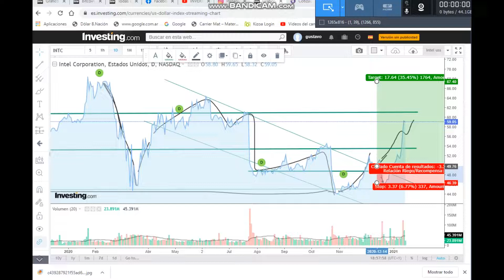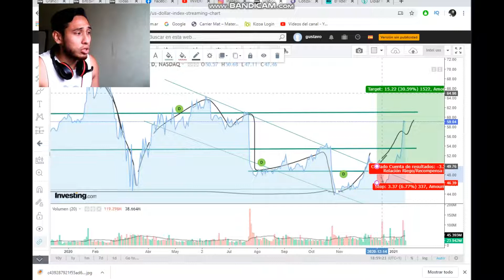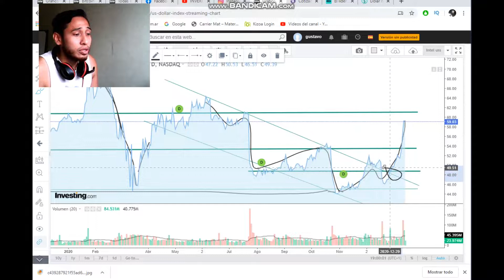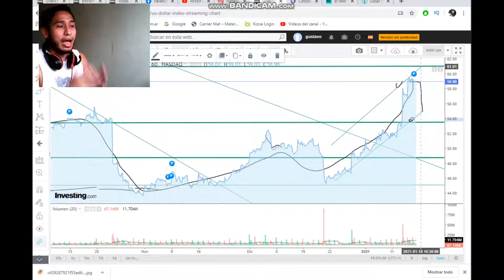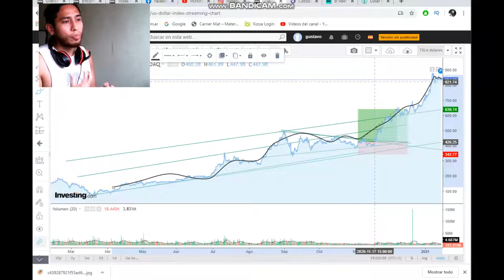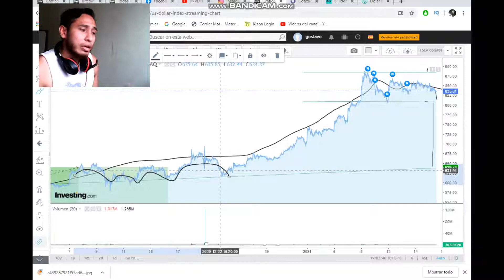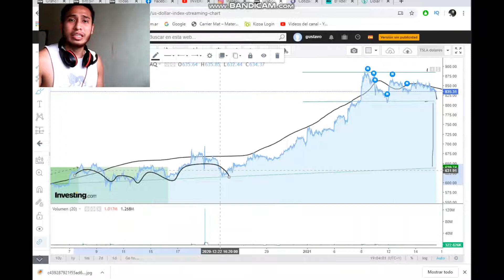Invertite de Cedears: Analisis tecnico Intel y Tesla ¿oportunidad?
Los mejores analisis del mercado en invertite
Otros videos:
Seguinos tambien en Instagram
o Facebook: gustavitorodriguez